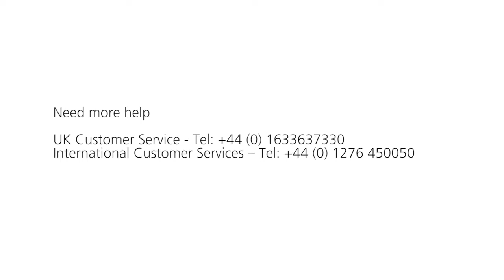How to replace a door on a Bisley LateralFile two door cupboard - by Bisley How To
LateralFile Removing and Fitting A Door